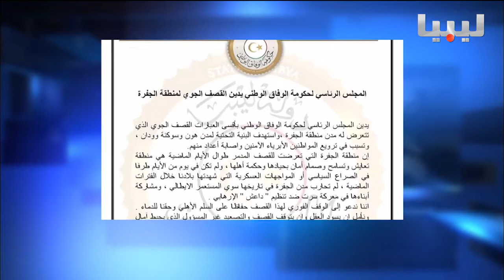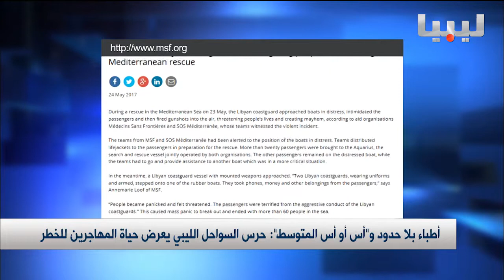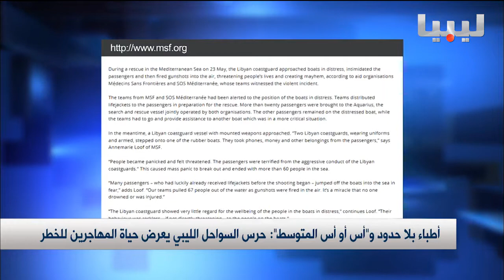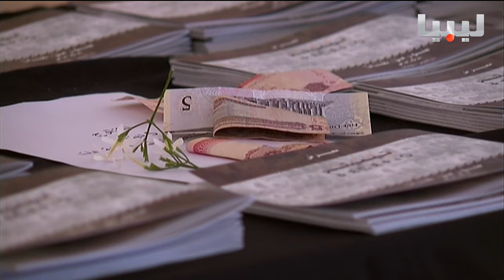نشرة السادسة يوم25 05 2017